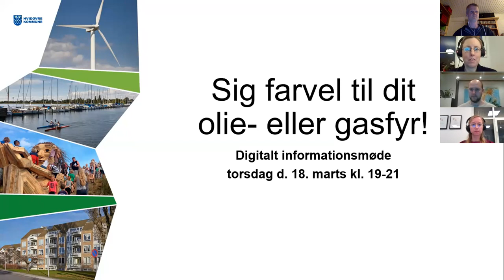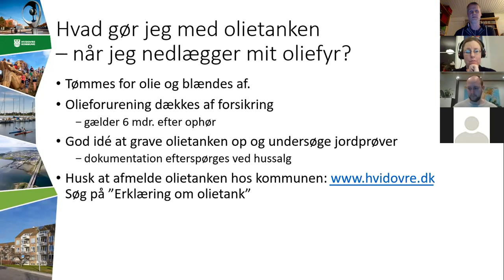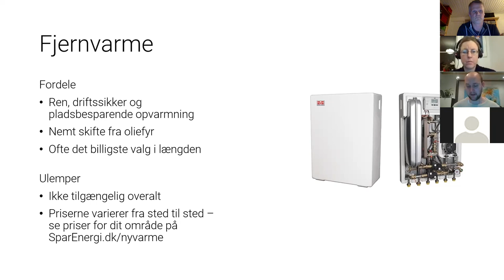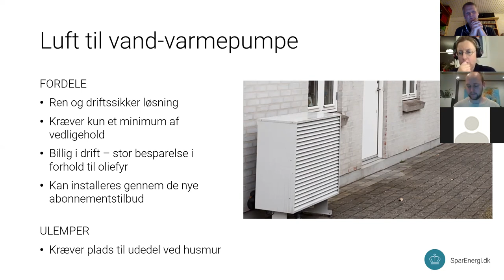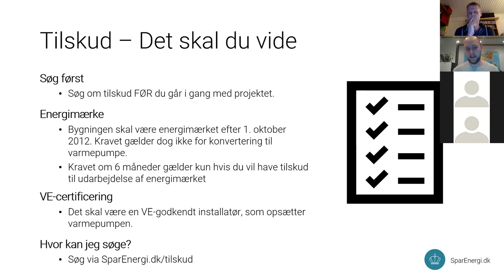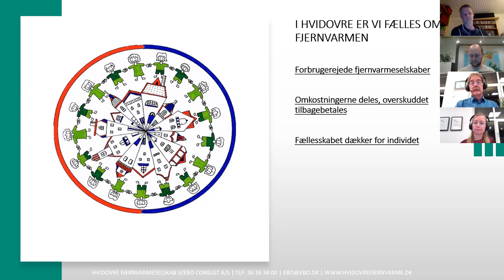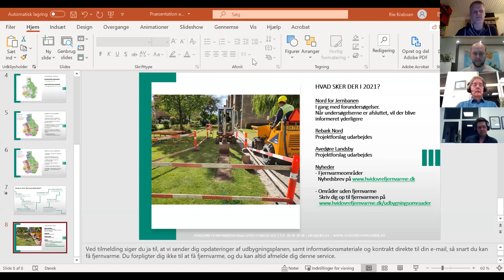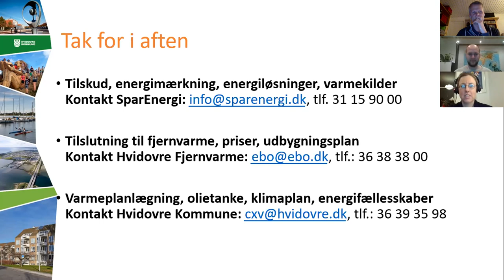Sig farvel til dit olie- eller gasfyr (2021)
Se videoen fra det digitale informationsmøde 18. marts 2021, hvor du kan blive klogere på mulighederne for klimavenlige alternative, hvis du overvejer at udskifte dit olie- eller gasfyr.
Arrangør: Hvidovre Kommune i samarbejde med SparEnergi og Hvidovre Fjernvarme.